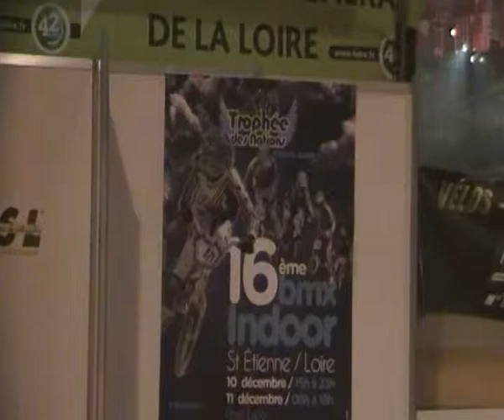Sala Stampa Trophee des Nations ! By Pro Caffo